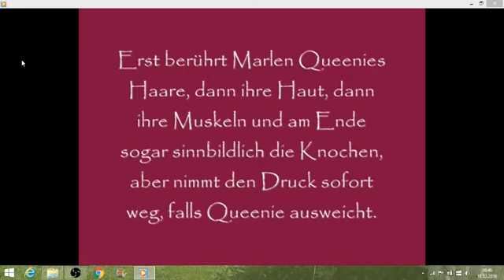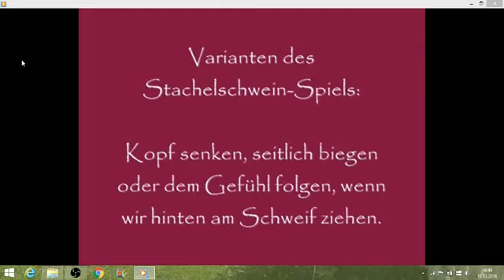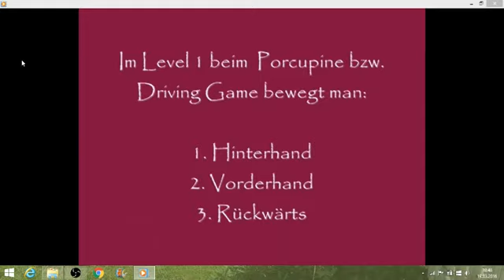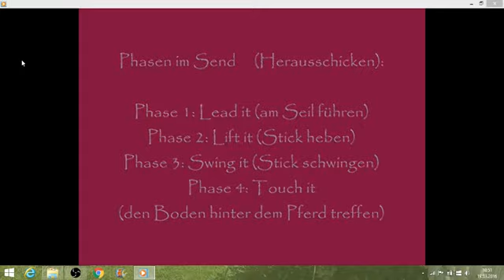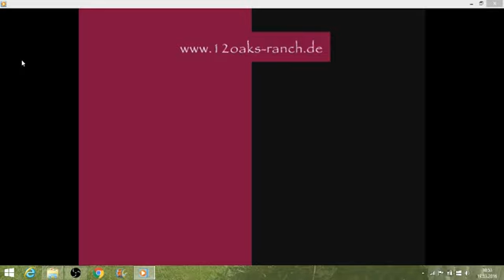Die sieben Spiele nach Parelli auf Deutsch erklärt - auf Level 1 Niveau - 12oaksTV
Das Video ersetzt keinen Unterricht, sondern ist vielmehr als Ergänzung gedacht. Hier wird nur der Level 1 gezeigt, also eine Menschenschulung, die nach wenigen Wochen abgeschlossen sein sollte, weil das Gezeigte bestenfalls das Handwerkszeug eines Horseman ist. Es gilt Parellis Grundsatz: "Ab Level 4 geht es eigentlich erst los."
mit Partnerblog zum YT-Kanal: 12oaks-ranch.blogspot.de.
& einem Turnier-Blog: steiner-horsemanship.blogspot.de
Ihr könnt 12 Oaks Ranch auch auf Twitter oder Facebook folgen.
Gamer und Lets Player werden in unserem Partnerkanal gut unterhalten - hier sein Blog: the-bomber-secret.blogspot.de